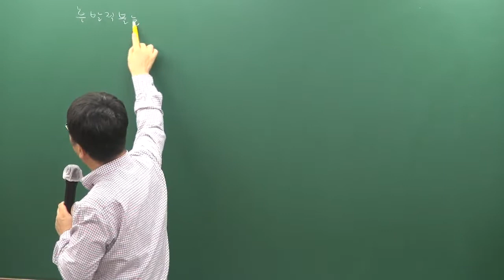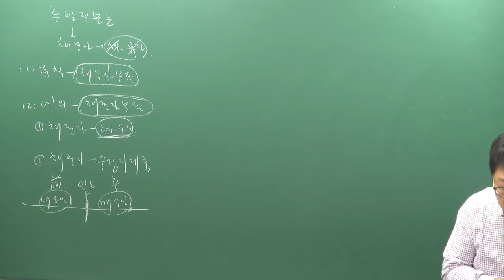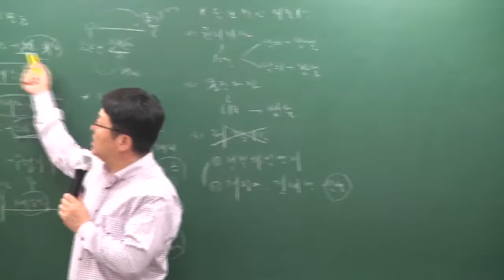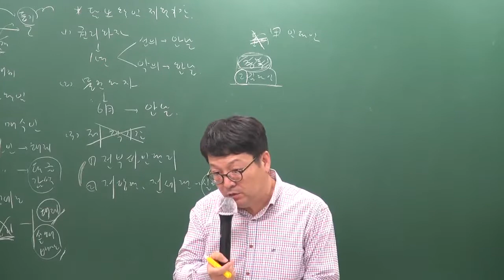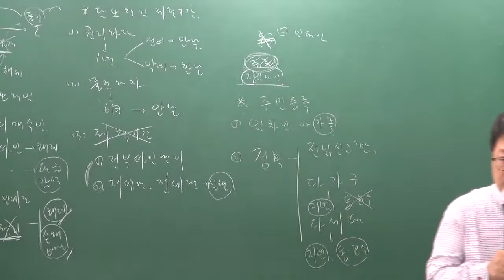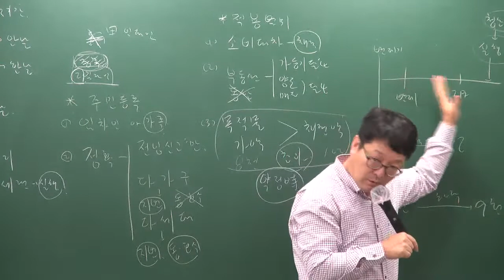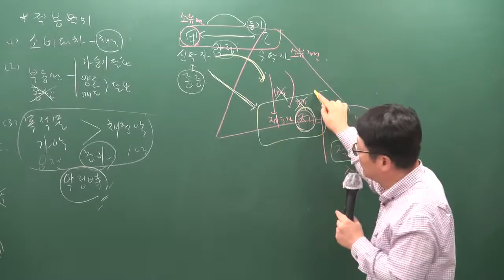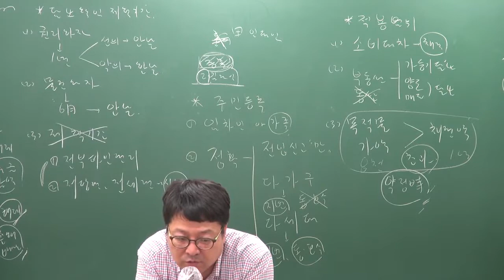[공전무] 2019년 공인중개사 민법 및 민사특별법 모의고사 9-12